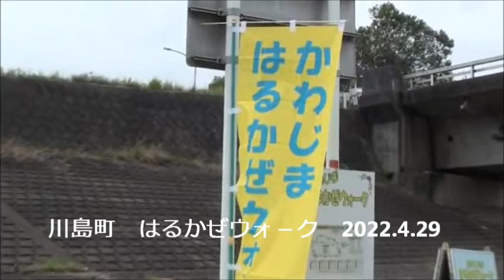2022 4 29 川島町 はるかぜウォ－ク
川島町の荒川の土手を歩く
はるかぜウォ－クの様子